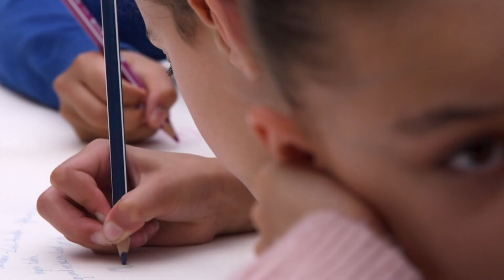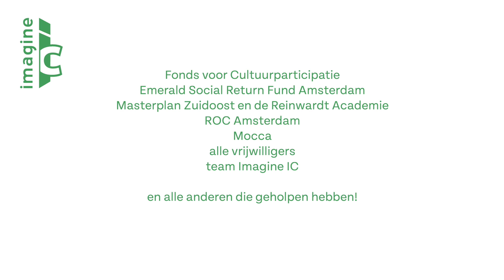Keti Koti-scholenontbijt 2023 | 28, 29 en 30 juni 2023 | Imagine IC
Het Keti Koti-scholenontbijt 2023 zit er weer op! Drie bijzondere dagen met interessante gasten, enthousiaste kinderen én als bonus het Jeugdjournaal.

We maakten deze mooie aftermovie.

Bedankt aan iedereen die deel uitmaakte van deze onvergetelijke dag! 🙌

Blijf op de hoogte van onze community en blijf de passie delen! 🔥

Video: Armando Ello fotografie & film
Met dank aan: Fonds voor Cultuurparticipatie, Emerald Social Return Fund Amsterdam, Masterplan Zuidoost en de Reinwardt Academie, ROC Amsterdam en Mocca